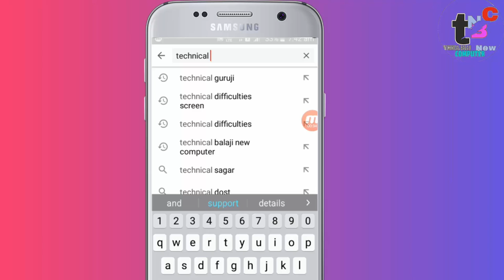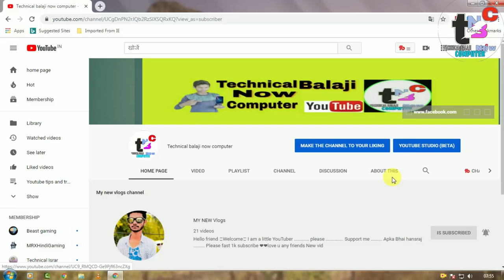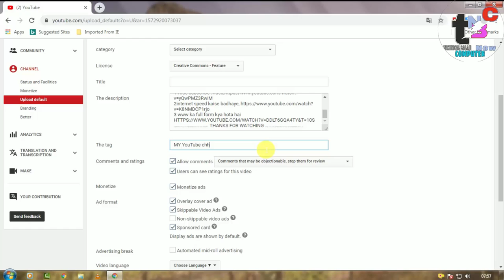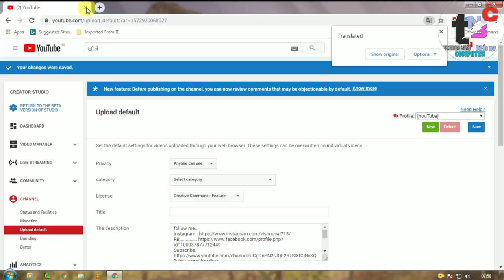youtube channel ko rank kaise kare || youtube channel ranking tips 2019